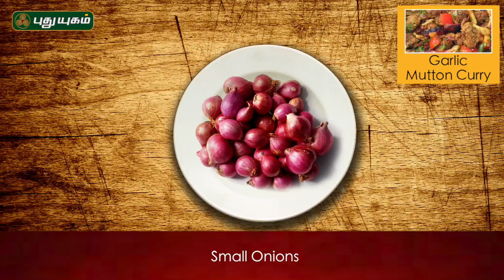Garlic Mutton Fry Recipe | Puthuyugam Recipes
Learn to make Garlic Mutton Fry Recipe